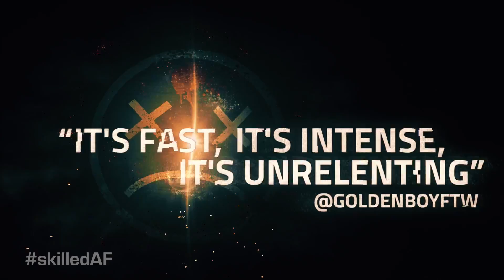ZeroLives.com - LawBreakers - "Skilled AF" Trailer